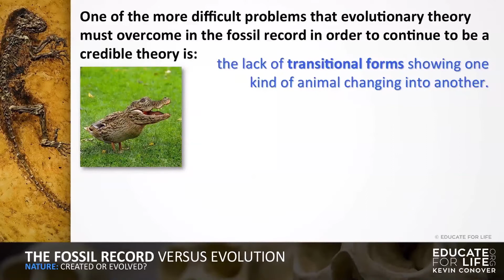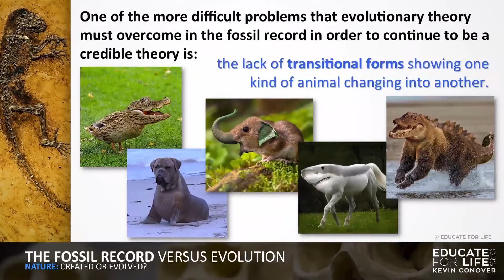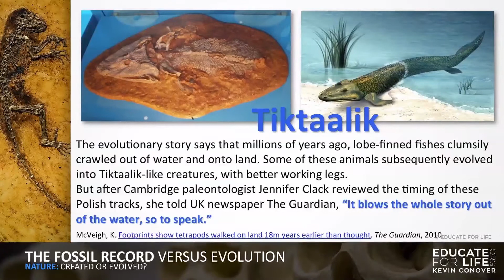They're called "missing links" for a reason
The theory of evolution states that one kind of animal slowly changed into another over time.  The problem is, the fossil record does not support this claim.